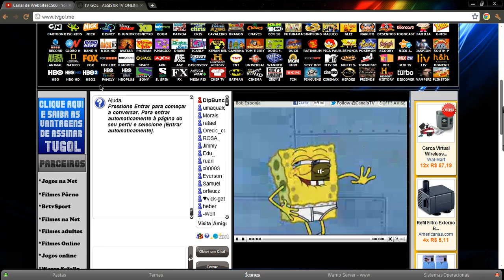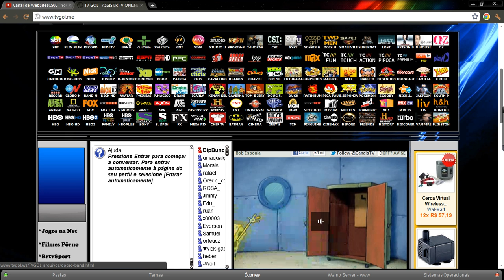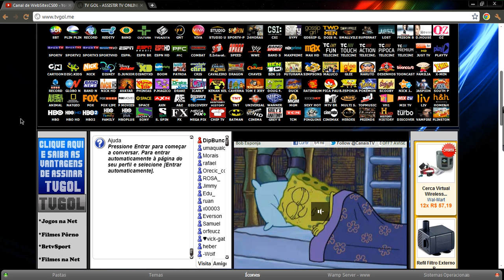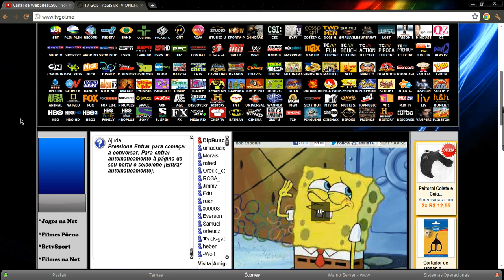Como Assistir TV no seu Computador Gratis